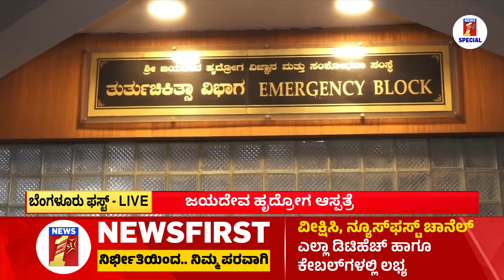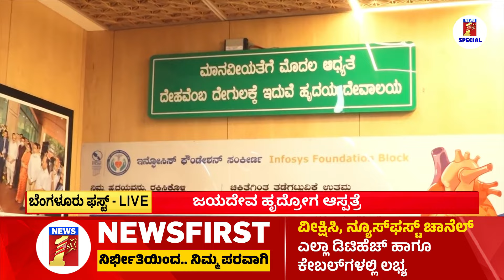Jayadeva Hospital : ಜಯದೇವ ಹೃದ್ರೋಗ ಆಸ್ಪತ್ರೆ ಸಾಧನೆ ಐತಿಹಾಸಿಕವಾದದ್ದು.. | Dr CN Manjunath | Bengaluru 1st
Jayadeva Hospital : ಜಯದೇವ ಹೃದ್ರೋಗ ಆಸ್ಪತ್ರೆ ಸಾಧನೆ ಐತಿಹಾಸಿಕವಾದದ್ದು.. | Dr CN Manjunath | Bengaluru 1st | NewsFirst Special